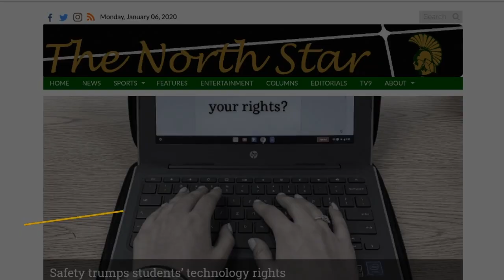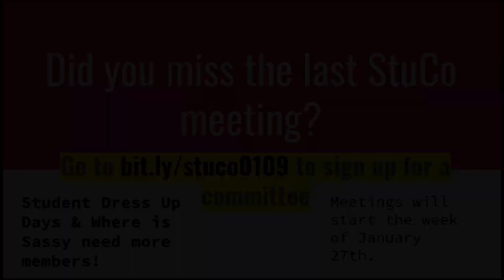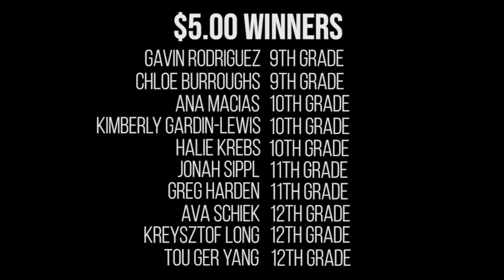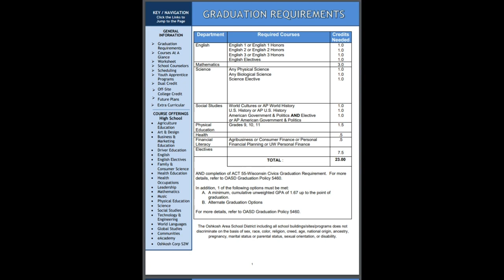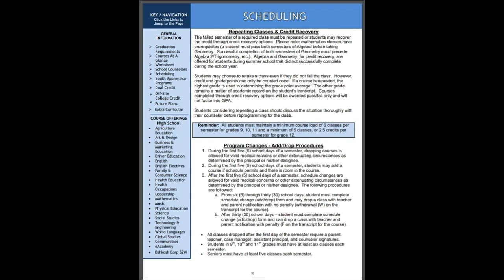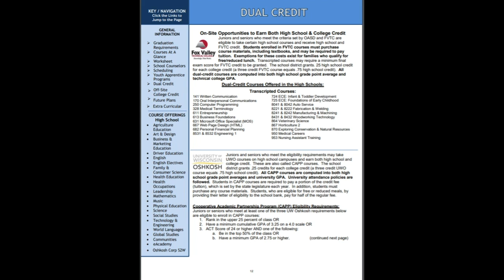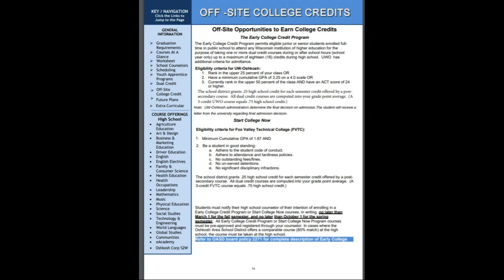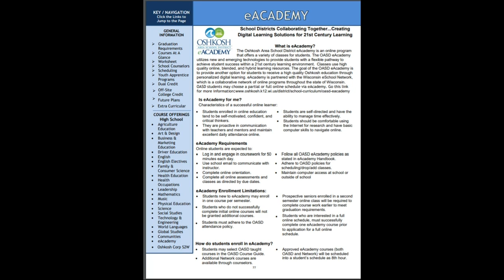Oshkosh North TV9 - S04 E18 - 1.21.20